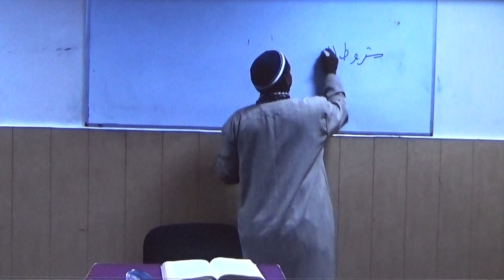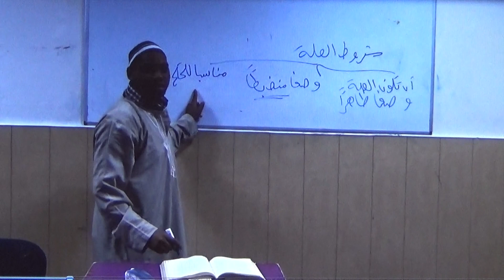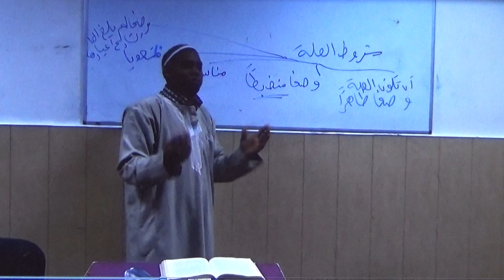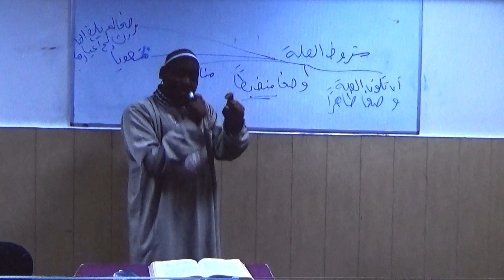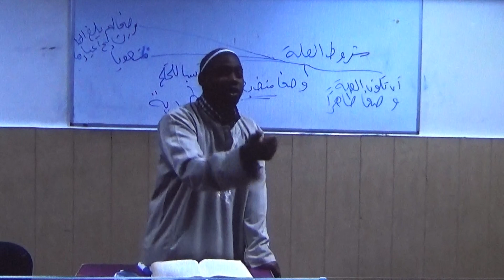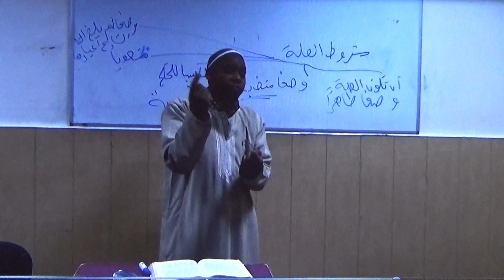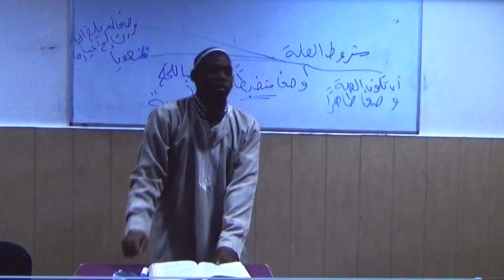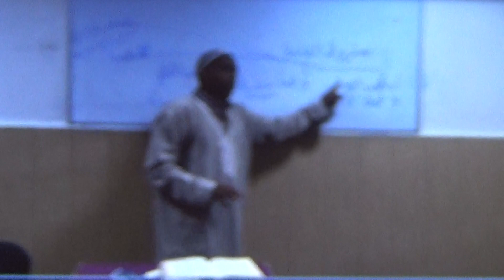oustaz mamadou alpha 53 الوجيز في أصول الفقه - شروط العلة - يجب أن تكون العلة وصفا ظاهرا ومنضبطا